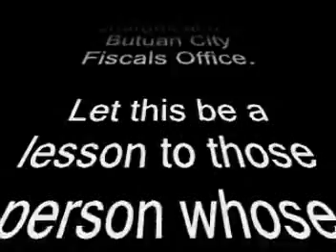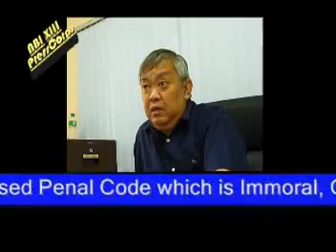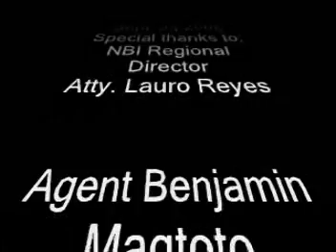FSUU Sex Scandal culprits charged by NBI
The NBI Caraga filed charges to the 3 nursing students of Urios College Butuan city, for violating art. 201 of the revised penal code.
May this be a lesson to the people whose making this kind of activity. . .